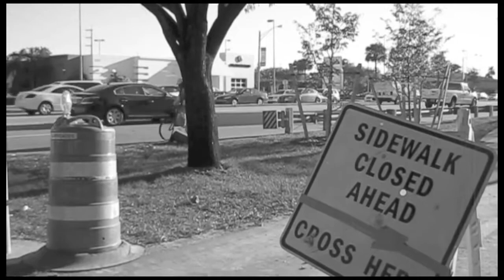M-Path Extension Bicycle and Pedestrian Trail